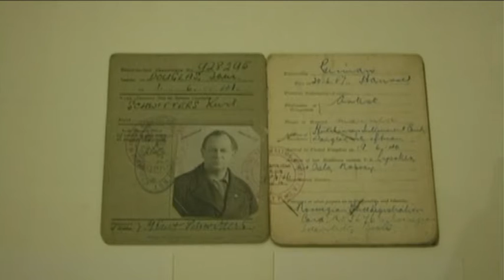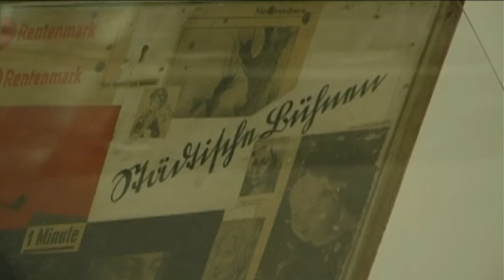Kurt Schwitters Ausstellung im Sprengel Museum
Seit dem 02.06. bis zum 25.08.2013 werden im Sprengel Museum Hannover die Spätwerke Kurt Schwitters ausgestellt. Collagen, Gemälde, Skulpturen und Fotografien - die Arbeit des in Hannover geborenen Künstlers ist vielfältig. Die Ausstellung "Schwitters in England" gibt Eindrücke in seine Zeit im Exil in England.

Kamera/Schnitt: Mario Sadlau
Redaktion: Katharina Meyer